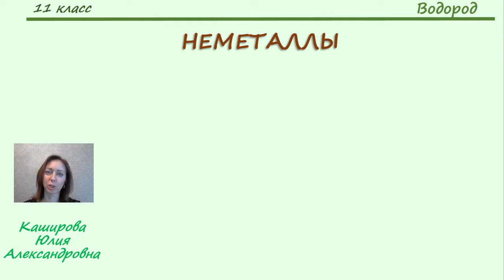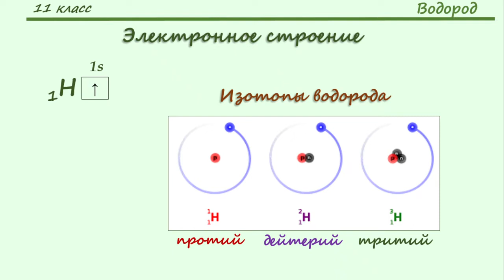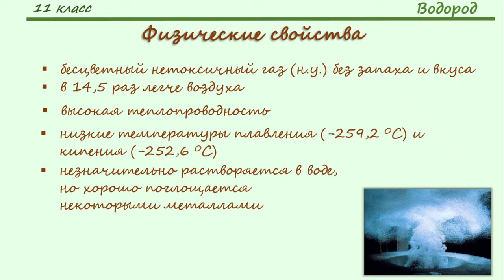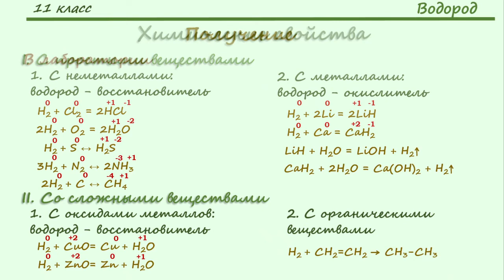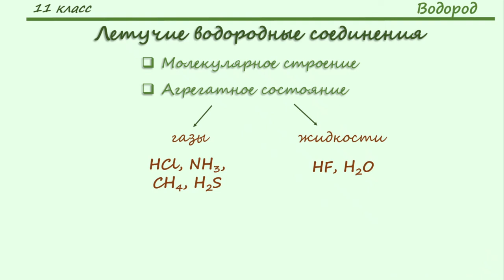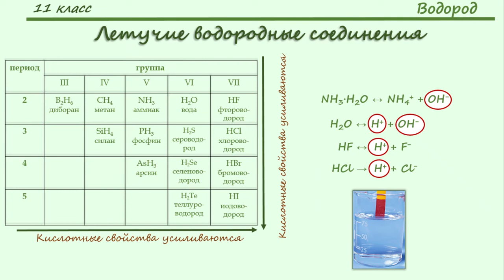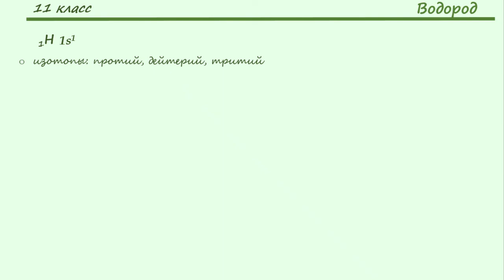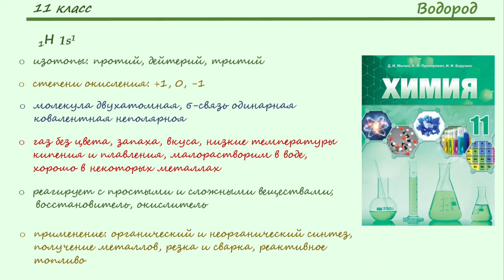Тема 19. Водород